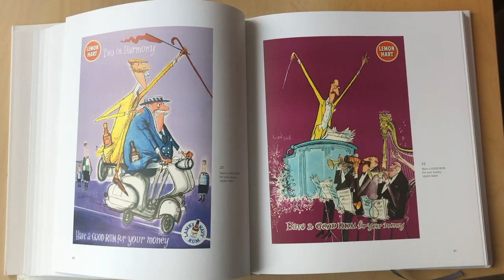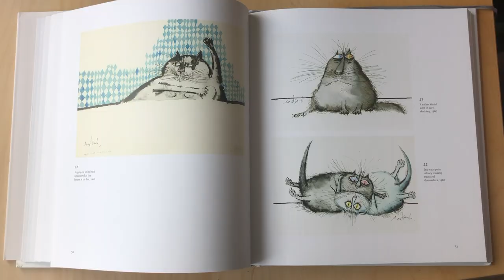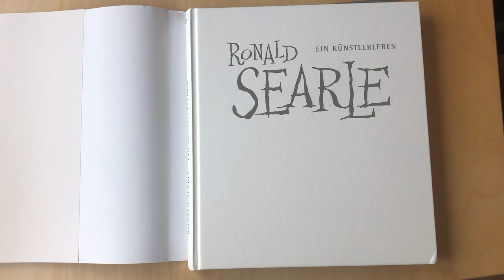Ronald Searle NEW BOOK preview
The exhibition celebrating the centenary of Ronald Searle's birth runs through the end of May 2021 at the Museum Wilhelm Busch, das Deutsche Museum für Karikatur und Zeichenkunst in Hanover, Germany